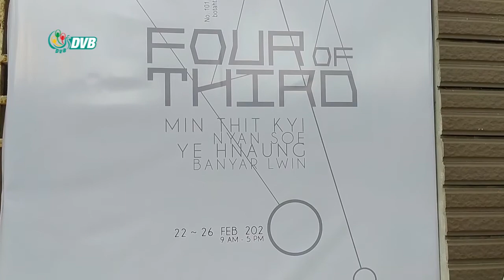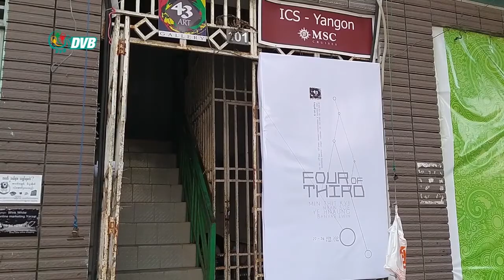DVB - Four of Third အမည္ရွိ စုေပါင္း ပန္းခ်ီ ျပပြဲ ျပဳလုပ္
လူငယ် ပန်းချီဆရာ ၄ ဦးရဲ့ Four of Third အမည်ရှိ စုပေါင်း ပန်းချီ ပြပွဲကို  ရန်ကုန်၊ ဗိုလ်တထောင်မြို့နယ် ၄၃ လမ်း မှာ ပြုလုပ်နေပါတယ်။ တင်ဆက် - မောင်တူး၊